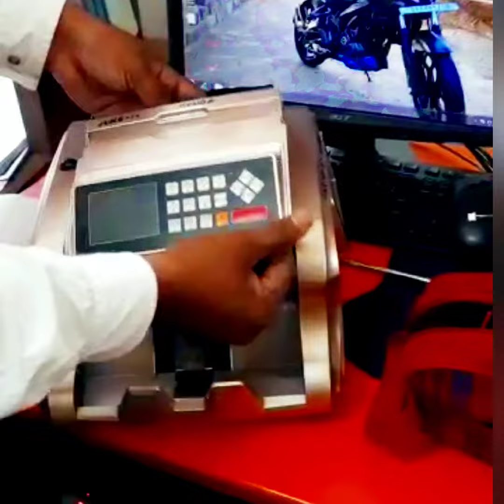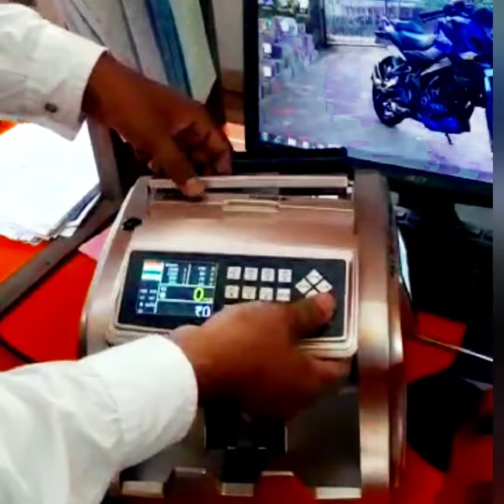Mix Note Value Counting Machine Repair Calibration DEMO YouTube Video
𝐒𝐄𝐑𝐕𝐈𝐂𝐄𝐒:
EROMART Provides Sales, Services, AMC, Exchange Offers, and Repair Services for all types of Cash Currency Counting Machines like Maxsell, Lada, Phoneix, Gobbler, Marc, Sajob, Mexigo, Semsons Tech, Lotus, Kavinstar Counting Machines.

EROMART ERODE, 4th Floor,
Laakini Towers, Brough Road,
Erode - 63800.

EROMART Cash Counting Machine Company in Chennai,
No.93, Haris Arcade,
1st Floor, Perambur Barracks Road,
Near Purasaiwakkam Doveton Signal,
Veppery, Chennai – 600007.

𝐈𝐒𝐎 𝟗𝟎𝟎𝟏 - 𝟐𝟎𝟏𝟓 Certified Cash Counting Machine